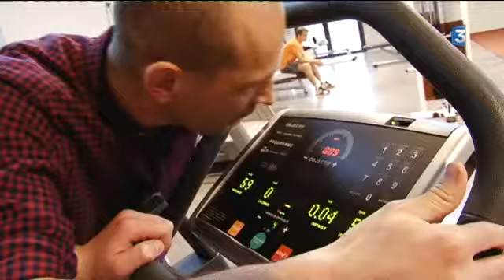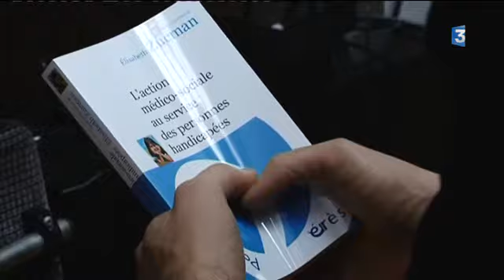Handicap au travail : les témoignages de deux Poitevins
Reportage de Tanguy Scoazec et Thomas Chapuzot